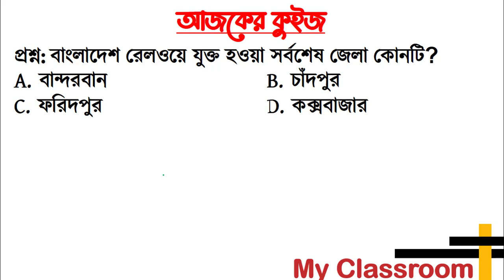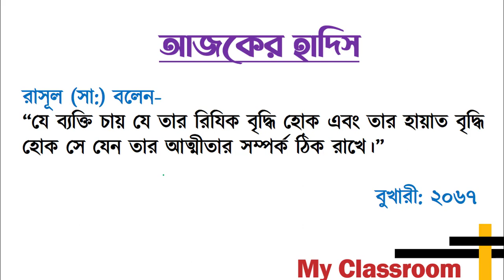Current Affairs 13 November 2023 কারেন্ট অ্যাফেয়ার্স Recent Gk BCS Primary My Classroom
Welcome to Current Affairs 13 November 2023 কারেন্ট অ্যাফেয়ার্স  My Classroom Recent Gk  BCS Primary 2023 Daily Current Affairs